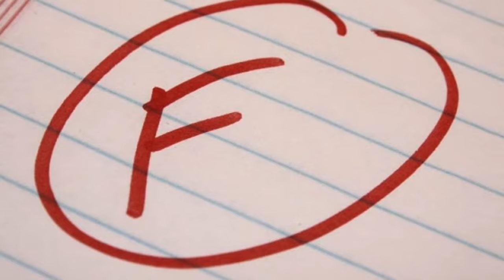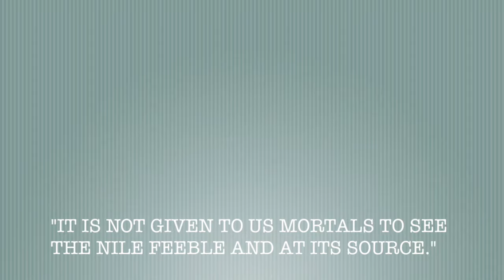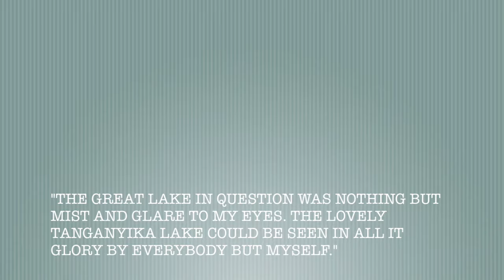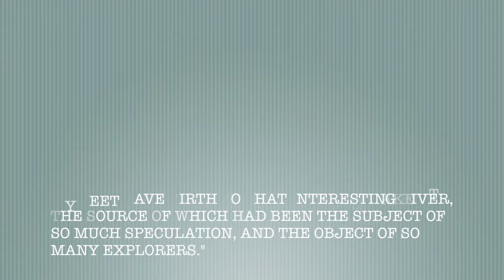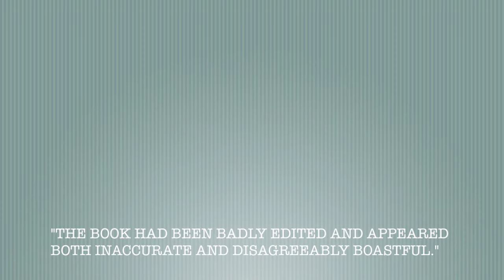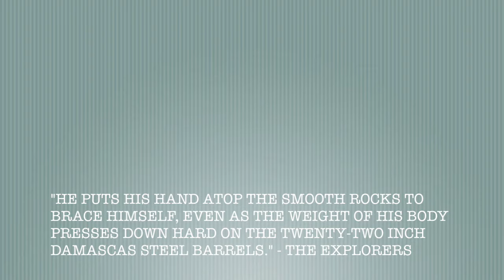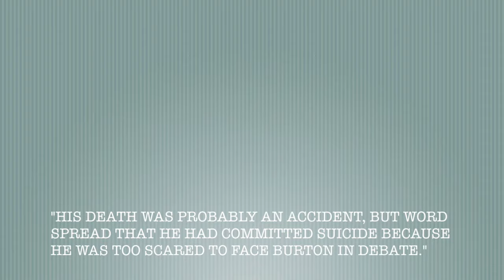Explorers of Africa: Discovery of the Source of the Nile